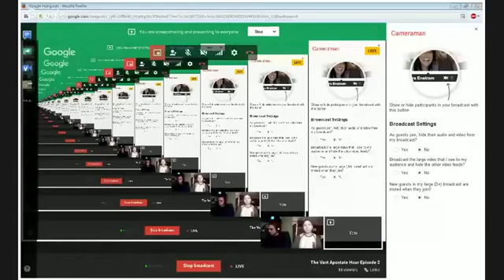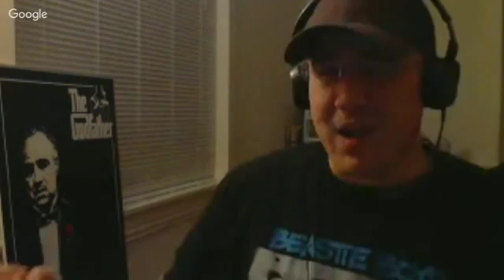EX JW PODCAST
VIDEO MIRROR FROM APOSTAE ARMY